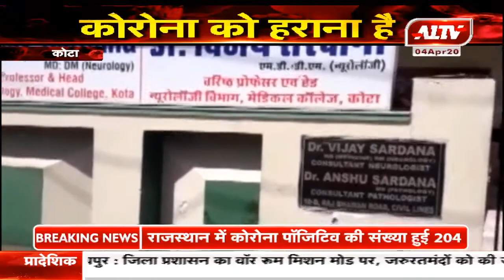कोटा : मंत्री धारीवाल ने की अधिकारियों के परिजनों से बात